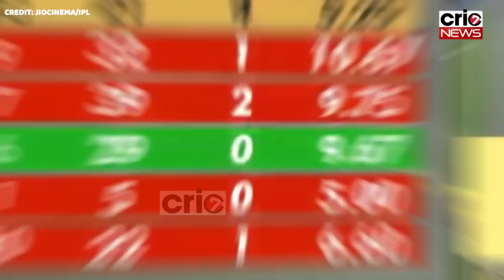RCB vs PBKS Highlights: हार रही थी RCB फिर Virat Kohli और Mohammed Siraj ने किया कमाल